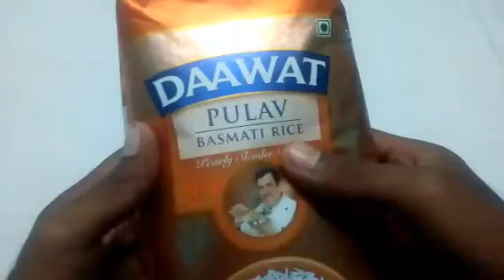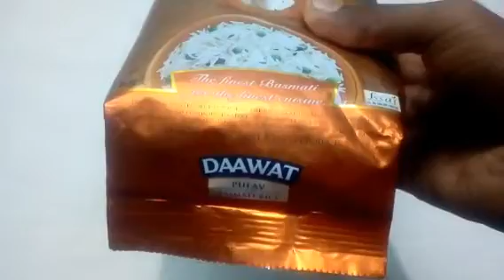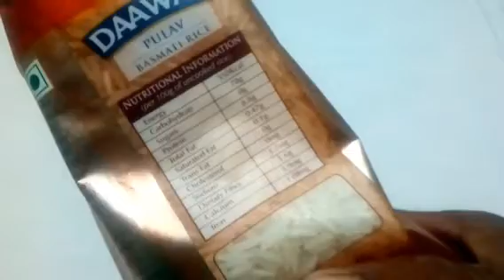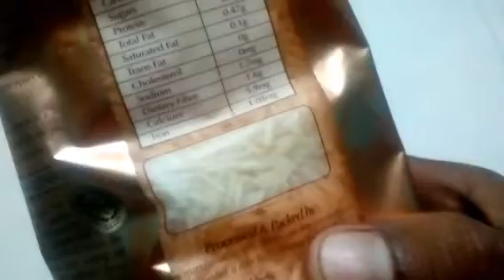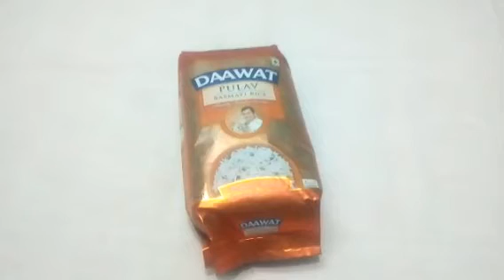Daawat Pvlav Basmati Rice Review in Tamil #507